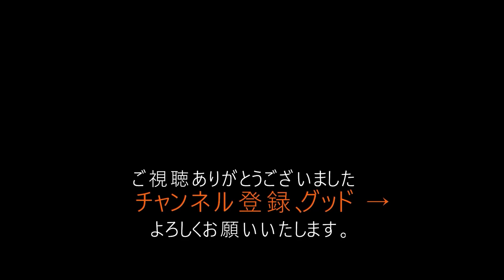年内中に運気を爆上げするためにやっておきたい家のこと